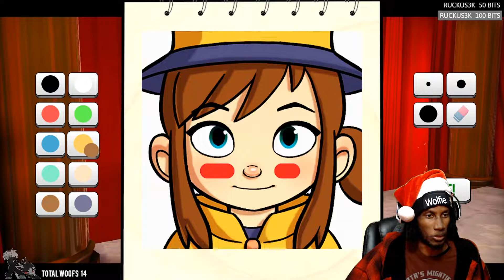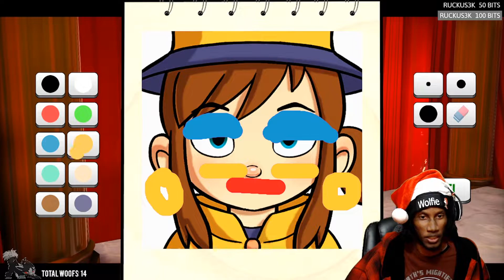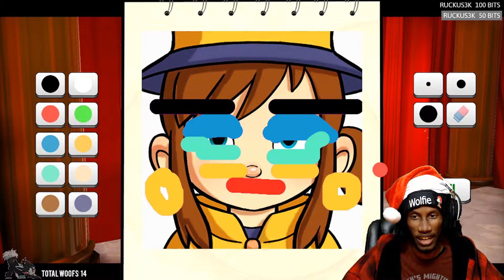A Hat in Time - Part 3 [VOD]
AHatinTime WolfiePlays A Hat in Time [VOD] My first playthrough of this amazing game!